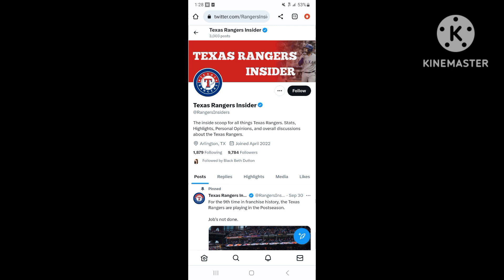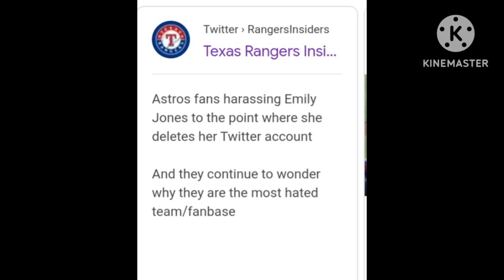THE HATE IS JUSTIFIED!!!!